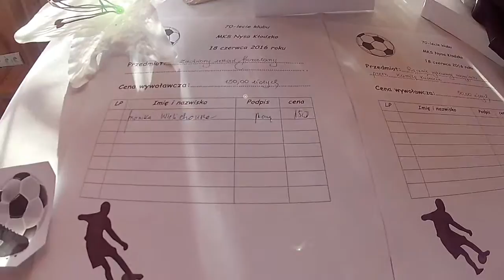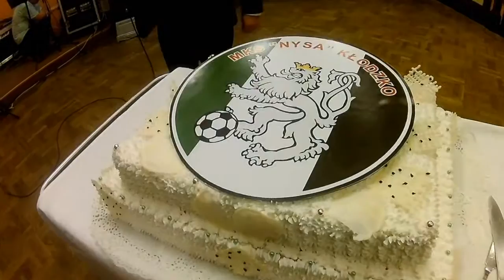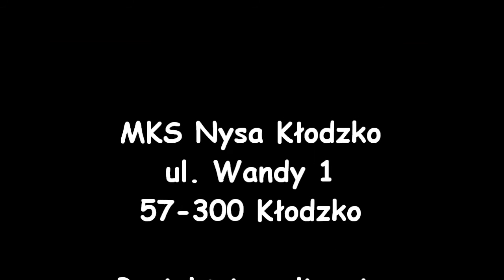Gala z okazji 70-lecia MKS Nysa Kłodzko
Gala Sportowa z aukcją charytatywną z okazji 70-lecia MKS Nysa Kłodzko